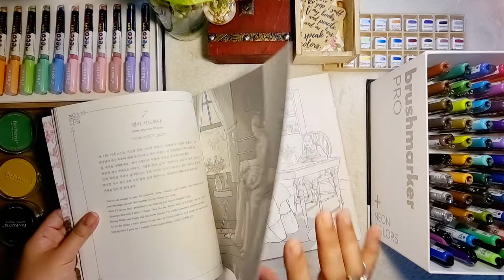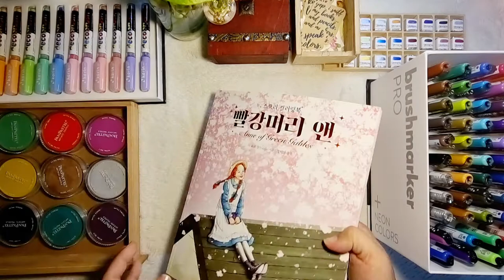Anne of Green Gables Coloring & Story Book by Jinkyung Yoon and Jung Hae-young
Korean and English, paperback, 213x252mm, 97 pages